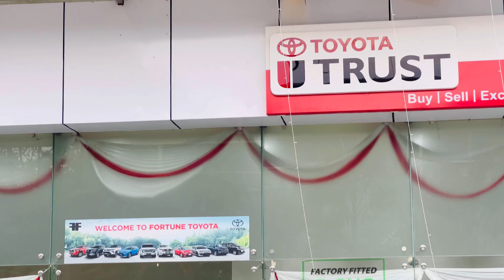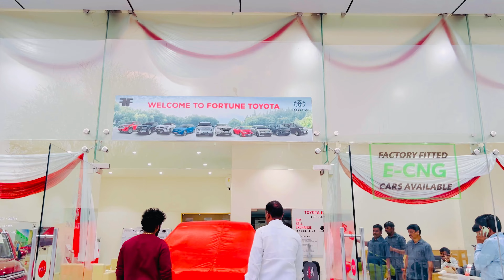Taking Delivery of my new car INNOVA HYCROSS HYBRID 2024 || babluofficial